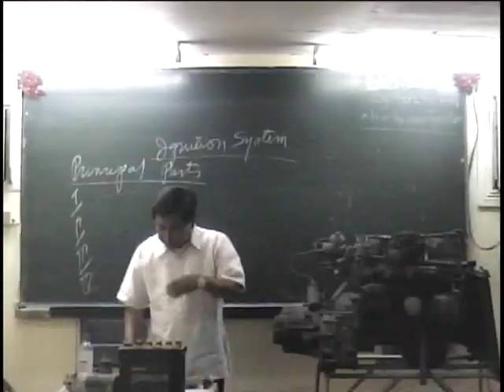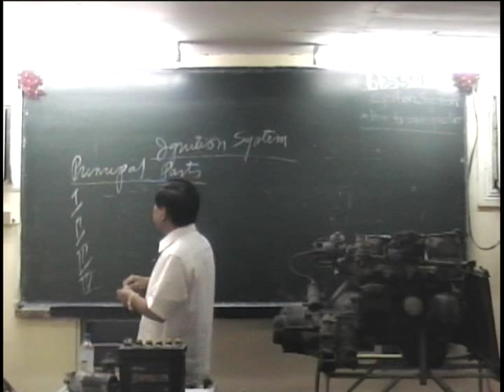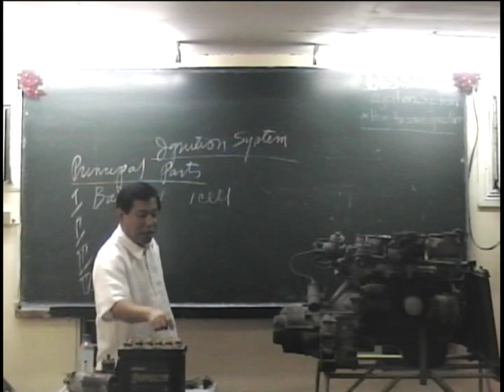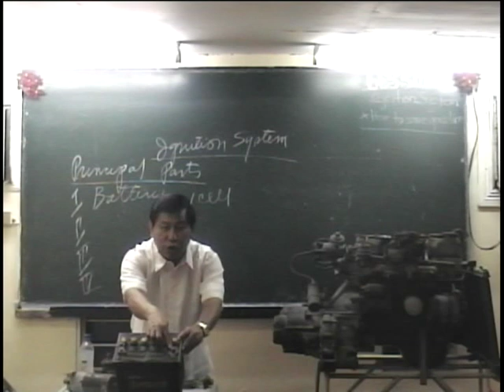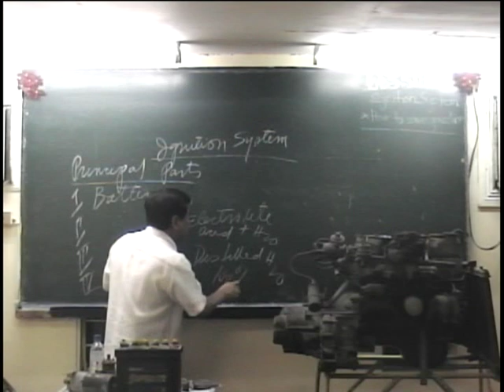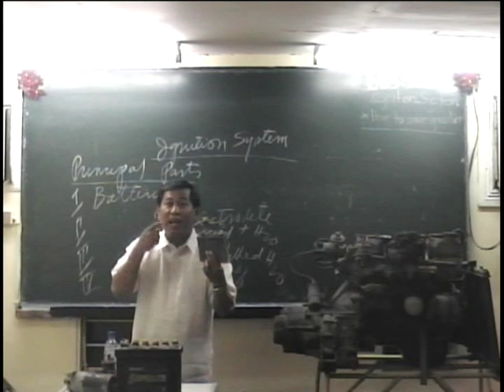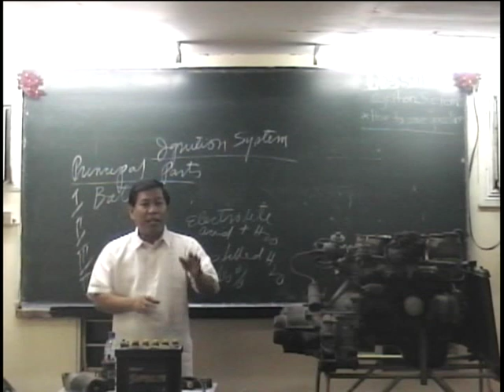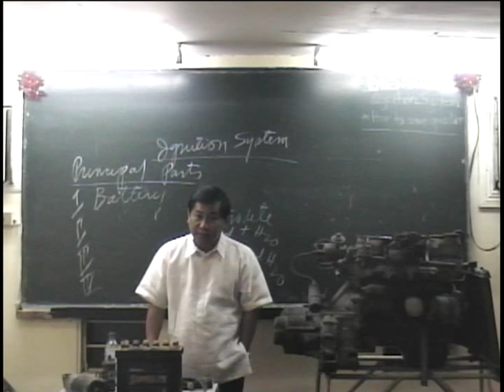Ignition System 1 Socialites Defensive Driving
Pioneering in providing professionalized one-on-one defensive driving
How to Save Gasoline